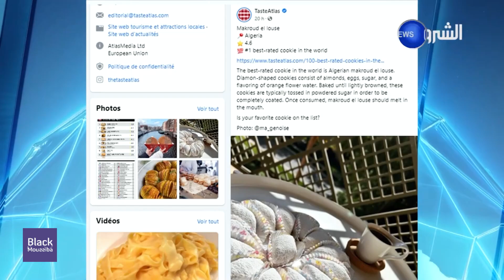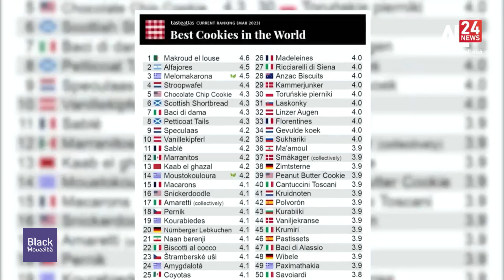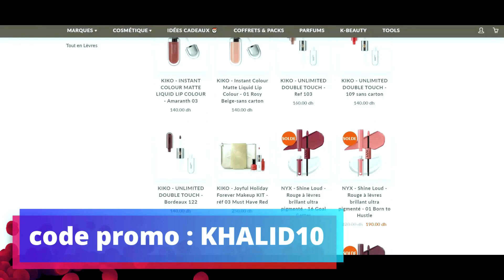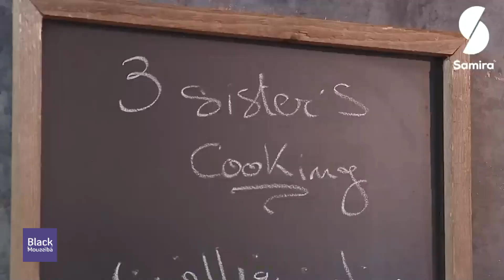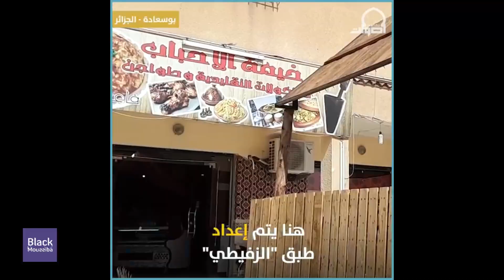Black Moussiba || 🤣😱 الطبخ الجزائري الاول عالميا سكران طايح فالدروج